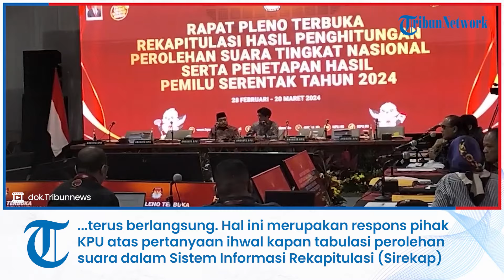Tabulasi Suara Sirekap Tak Ditampilkan, KPU Minta Semua Pihak Fokus Pantau Rekapitulasi Suara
TRIBUN-VIDEO.COM - Anggota Komisi Pemilihan Umum (KPU) RI, August Mellaz meminta masyarakat untuk fokus mengikuti perkembangan proses rekapitulasi suara nasional yang terus berlangsung.

Hal ini merupakan respons pihak KPU atas pertanyaan ihwal kapan tabulasi perolehan suara dalam Sistem Informasi Rekapitulasi (Sirekap) yang hingga saat ini hilang, ditampilkan kembali.

"Sekarang ini sampai nanti tanggal 20 kita ajak publik ini ada proses rekapitulasi yang berlangsung secara nasional. Jadi sekarang fokus aja dulu," kata Mellaz di kantor, Rabu (13/7/2024).

"Jadi sekarang fokus aja dulu, teman-teman atau masyarakat luas bisa melihat dinamika forum bagaimana kemudian persoalan-persoalan itu dibicarakan, ditelusuri, sehingga fokusnya ke situ," ia menambahkan.

Hal itu lanjut Mellaz, supaya masyarakat juga dapat memastikan apakah proses rekapitulasi suara Pemilu 2024 berjalan lancar atau tidak. Baru setelah seluruh pihak dapat fokus ke Sirekap.

"Nanti kalau selesai itu baru kemudian geser lagi ke Sirekap, kan enggak ada soal," tuturnya.

Sejauh ini Mellaz menegaskan Sirekap sebagai fungsinya tetap efektif menjadi pusat data untuk dokumentasi formulir suara yang berada dari tempat pemungutan suara (TPS).

Reporter: Mario Christian Sumampow
Penyunting Video: Lendy Ramadhan